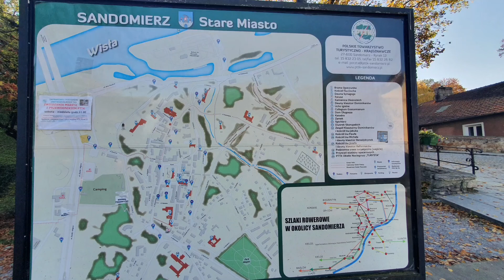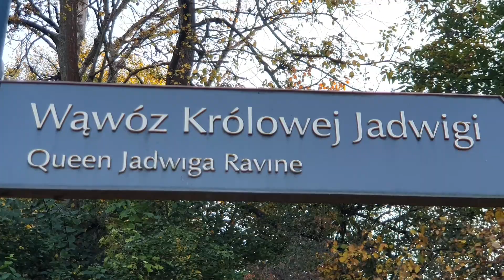Walk in Historic Small City Sandomierz, Poland